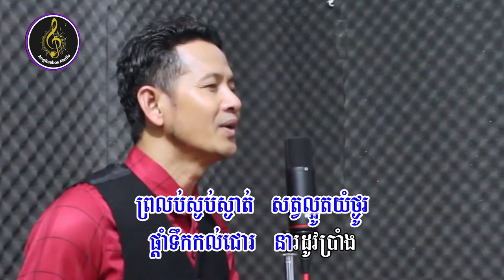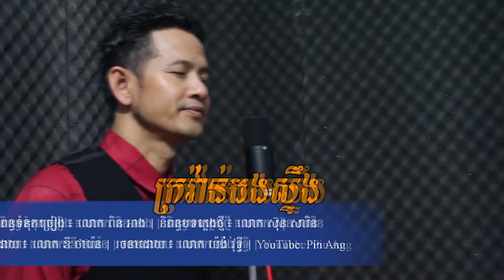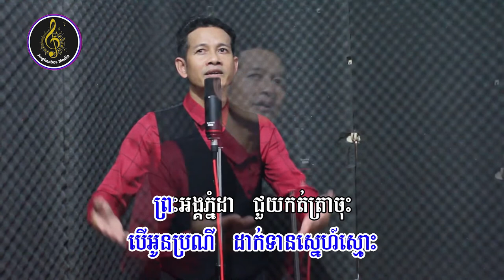ក្រវ់ាន់ដងស្ទឹង , ឌី ថារ៉េន / Angkeabos Media /Khmer Song / Cambodian Song / Khmer Music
បទ ៖ ក្រវ៉ាន់ដងស្ទឹង
និពន្ធទំនុកច្រៀង និង Melody ៖ លោក ពិន អាង
និពន្ធបទភ្លេង ៖ លោក ស៊ុន សារិន
ច្រៀងដោយ ៖ លោក ឌី ថារ៉េន
បច្ចេកទេសសំឡេង ៖ លោក វង្ស រ៉ាវ៉េត
ប្រភេទបទ Original Song
ផលិត 01 / 03 / 2021

💻​​  Computer Spec:
Dell: Core i5  (4gen)
RAM: 4G
SSD : 256G
HDD: 1T

- Sony Vegas

OPPO Reno4
RAM 8G
Storage 128G

Cooperate:
Thanks! 🙏🙏🙏